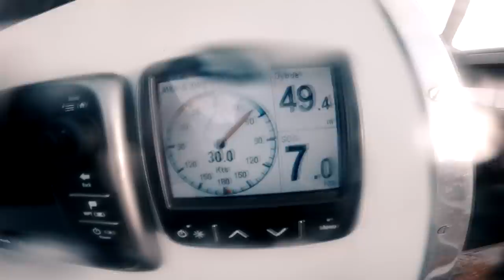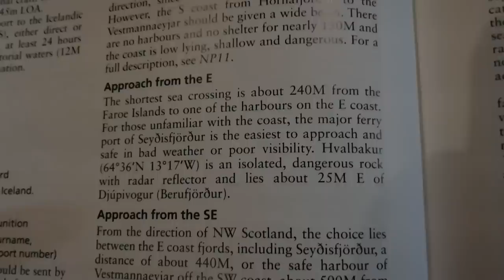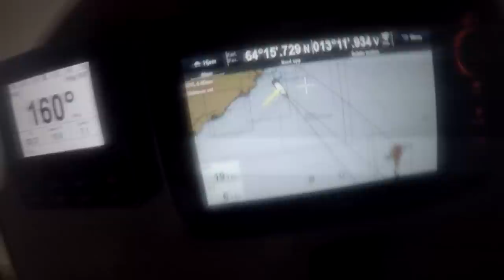Sailing from Iceland to Faroe Islands. Gale force Chaos! Chapter 4.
Back again!

Now follow my wild ride proceeding from beautiful Iceland to the marvel of Faroe Islands.
Being held on Iceland by King Neptuns weather-reports for 10 days, I even got to have a real sightseeing around this volcanic landscape- before getting thrown out in the wild, windy North Atlantic waves again.

Its all hard, fun work. But getting it on film as a finished product to share with you makes it all worth it.

Buckle up and join the wild ride!

Erik